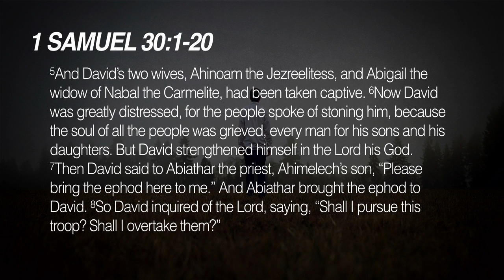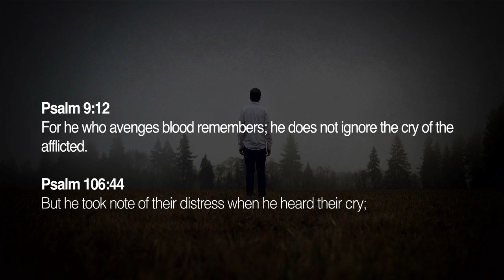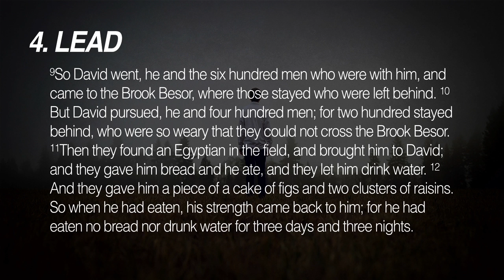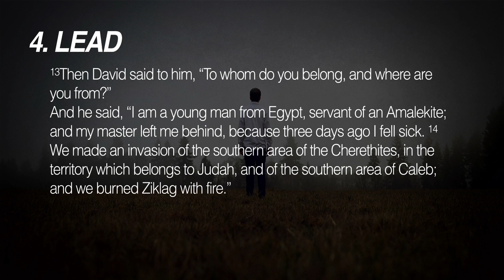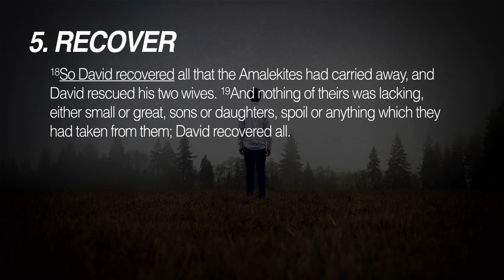Joe Phillips Sunday Morning